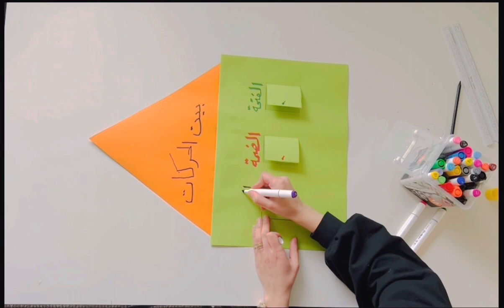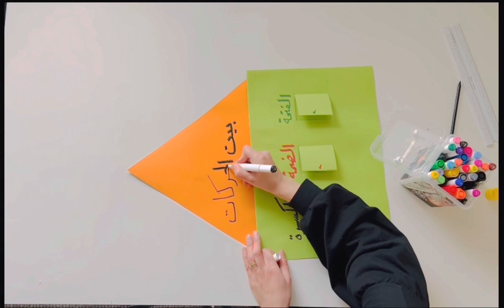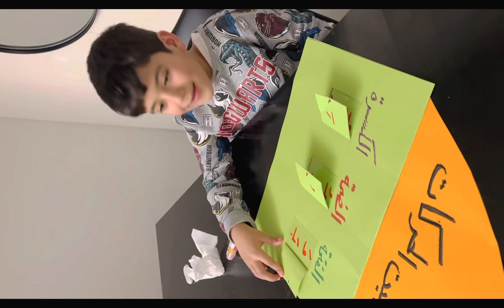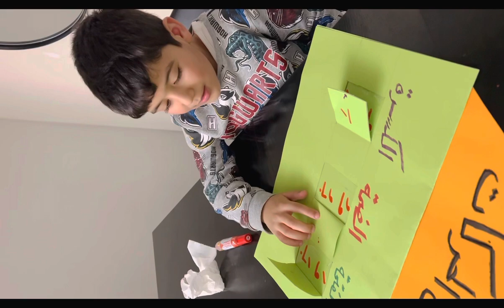افضل طريقة لتعليم الحروف مع الحركات